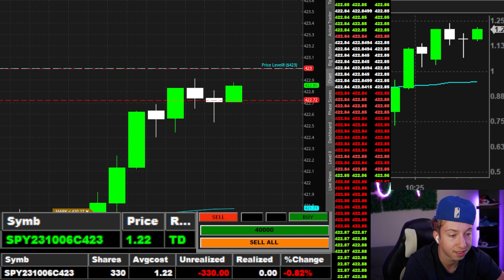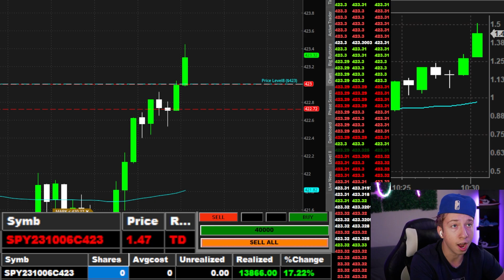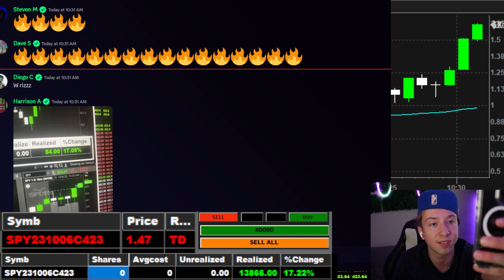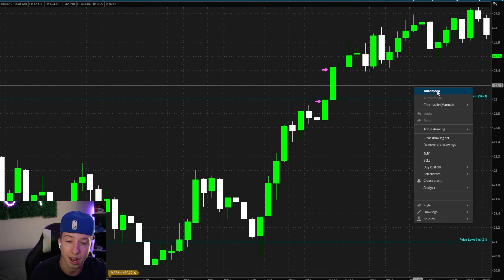How I MADE $13,866 In MINUTES Trading SPY!!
No data, content, or information provided by Stock Method LLC, the Site, or the other products and services of Stock Method LLC, is intended, and shall not constitute or be construed as, advice or any recommendation to buy, sell or hold a particular security or pursue any particular investment strategy.

👑If you don't agree with those terms and our full disclaimer you should not continue watching our videos.